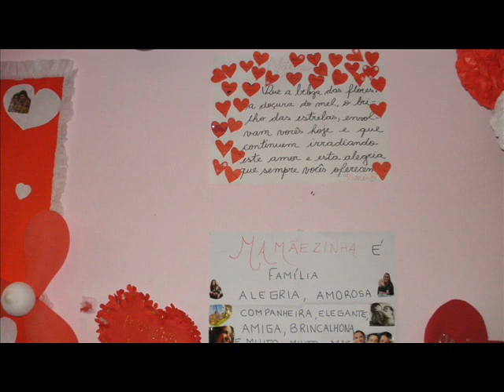dia das maes.wmv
FESTA  DAS MÃES HILDA FERRAZ KFOURI